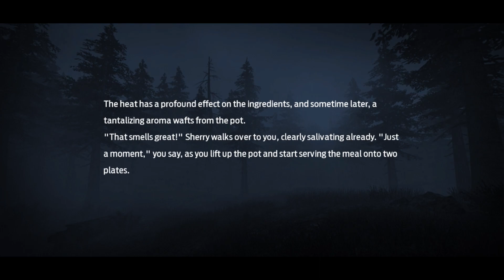UNDAWN Mobile - Gameplay Walkthrough - PART 3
Explore, build, and survive in Undawn, an open world zombie survival RPG